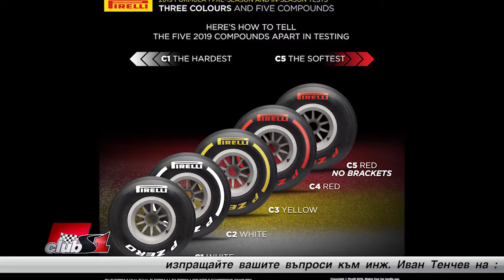ГУМИТЕ ПРЕЗ СЕЗОН 2019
Имате ли по-подробна информация относно посоката на развитие на гумите за следващите години? След тестовете се коментираше, че гумите са почти същите като тези от 2018, но с малко по-добра изръжливост. Доколкото знам пилотите са говорили с Пирели и са изявили недоволството си от необходимостта да пазят гумите. Каква е идеята и защо трябва тези гуми да са толкова крехки вместо да дадат възможност на пилотите да карат на максимум през цялото време? Честно казано именно това ме отблъсква като любител на спорта.

Въпрос на Христо Пацев